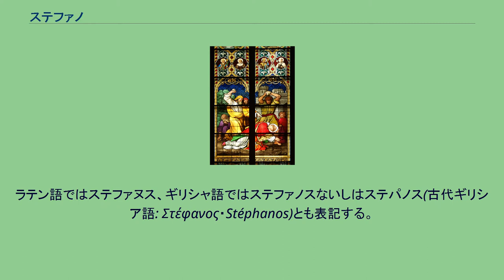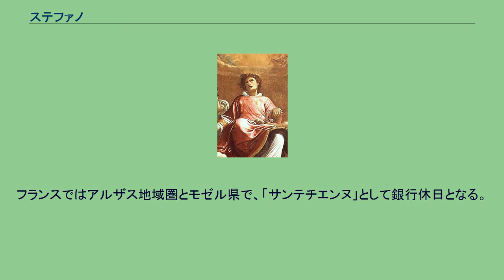ステファノ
ケルン大聖堂のステンドグラス「聖ステファノの殉教」 ステファノは、新約聖書の『使徒行伝』に登場するユダヤ人キリスト教徒（35年または36年頃没）。
キリスト教における最初の殉教者、すなわち信仰のために自らの命を犠牲にする者であったとされている。
ラテン語ではステファヌス、ギリシャ語ではステファノスないしはステパノス(古代ギリシア語: Στέφανος・Stéphanos)とも表記する。
日本ハリストス正教会（正教会）では初致命者首輔祭聖ステファンと呼ばれている。
記憶日（記念日）は8月3日および12月26日。
8月3日は、彼の遺体がホノリウス帝の治下で発見された日であるとされる。
その名前が明らかにギリシャ風であることからも分かるように、ステファノはギリシャ語を話すユダヤ人（ヘレニスト、ユダヤ系ギリシア人）であり、初代教会において彼はヘレニストの代表であった。
初代教会においてヘブライ語＝ユダヤ語を話すユダヤ人（ヘブライスト）とヘレニストの間に摩擦が生じたため、問題解決のために使徒たちによって選ばれた7人（他にプロコロ、ニカノル、ティモン、パルメナ、ニコラオ、フィリポ）の一人である。
なお、この7人の選定を、キリスト教では伝統的に聖職位階の一つである助祭（輔祭）職の選定とみなしている。
ステファノは天使のような顔を持ち、「不思議な業としるし」によって人々をひきつけたため、これをよく思わない人々によって訴えられ、最高法院に引き立てられた。
そこでもステファノはユダヤ人の歴史を引き合いにしながら「神殿偏重に陥っている」とユダヤ教を批判したため、ファリサイ派によって石打ちの刑に処せられた。
この場にサウロ（後のパウロ）が立ち会っていたという。
ジャン・ダニエルーはこの殉教の裏側にキリスト教内部のヘレニストとヘブライストの立場の違いを見ている。
ステファノの墓が公式に定められたのは415年である。
これはエルサレムの北部、郊外にあって、多くの巡礼を集めた。
西方キリスト教では12月26日が特に「ステファノの日」と呼ばれる。
アイルランド、イタリア、オーストリア、クロアチア、フィンランドで公休日である。
またルーマニアでは12月27日がステファンの日として公休日となる。
スペインでは、カタロニア州限定ではあるが、ステファンの日「サン・エステーベ」は銀行休日である。
フランスではアルザス地域圏とモゼル県で、「サンテチエンヌ」として銀行休日となる。
ステファノは最初の殉教者として崇敬され、キリスト教国では広く洗礼名として用いられる。